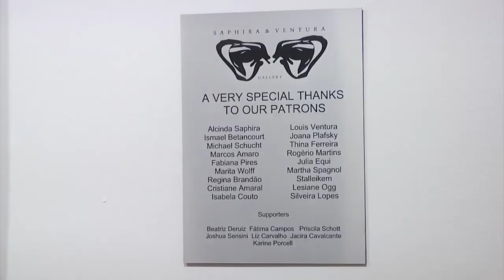NYICAS with Saphira & Ventura Gallery services for artists